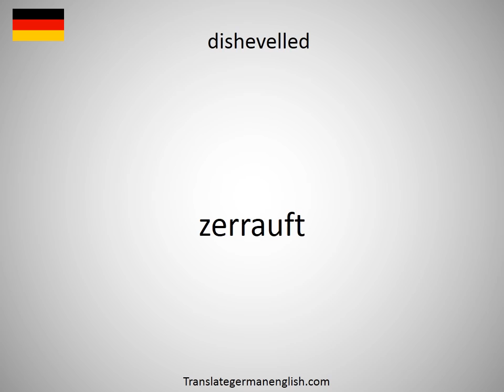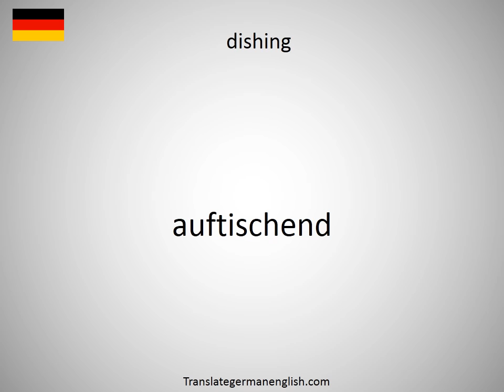How to say disheveling in German?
How to say disheveling in German? Learn the pronounciation disheveling! How to Pronounce disheveling. Expand your vocabulary, learn German words. Practice German online. Use this free pronunciation guide to practice words at a time. Learn German for free. Thank you for viewing, please like or subscribe! hoe om te sê, si të thuash, እንዴት እንደሚናገር, wie sagt man, comment dire, come dire, como dizer, как сказать, nasıl denir, cómo decir, 怎么说, πώς να το πω, hoe zeg je.